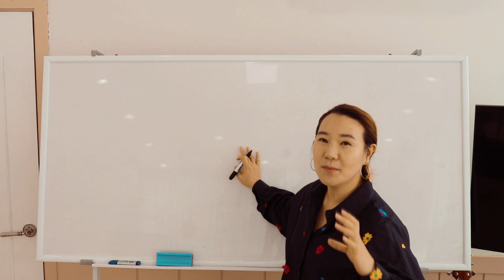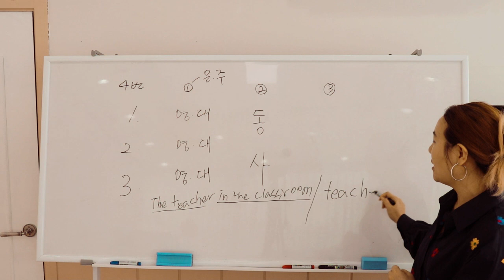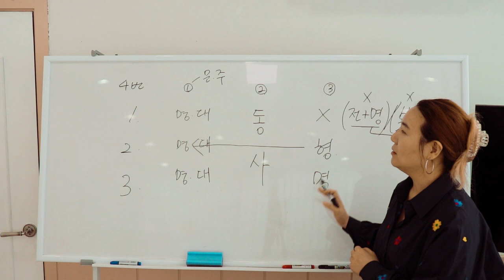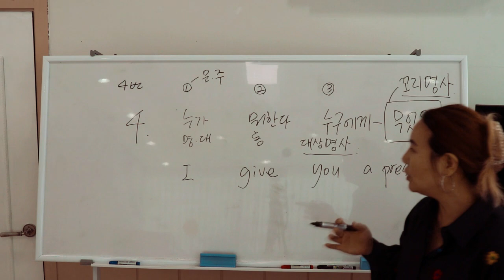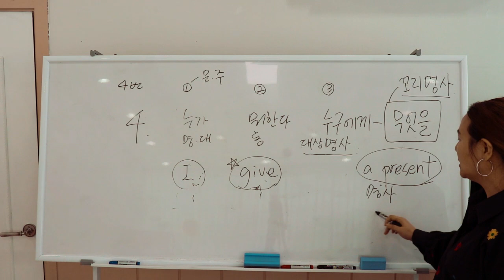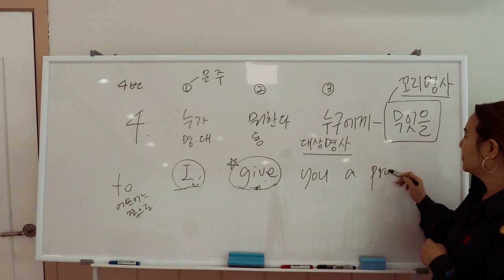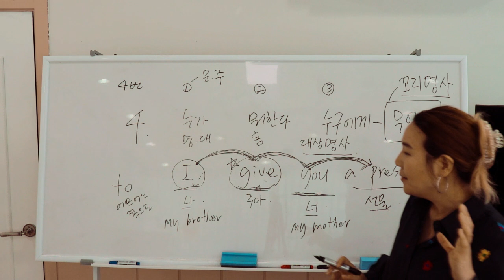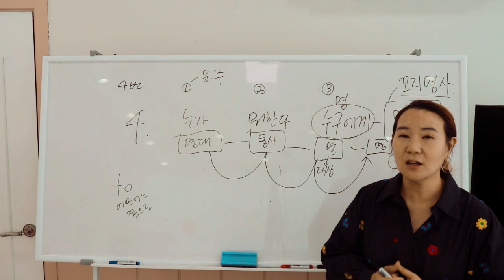3.4. 일동이4번구조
4번구조를배워봅시다 일반동사 4번. 4형식